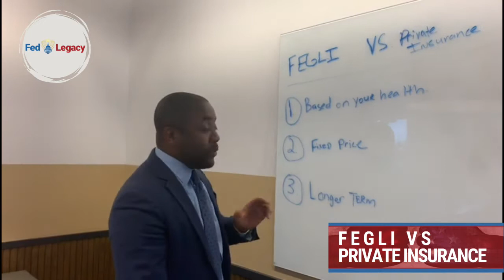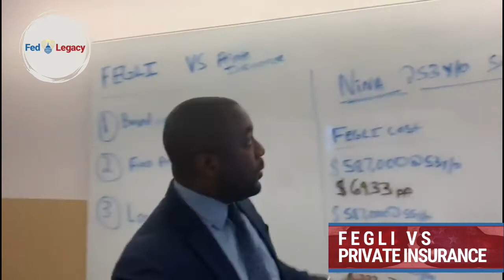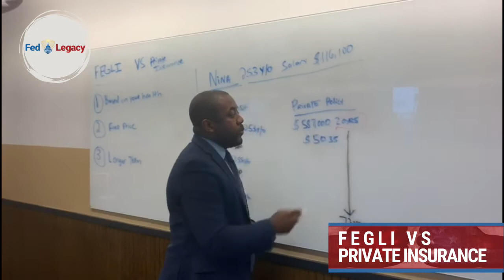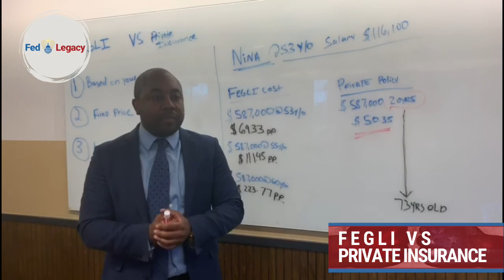Fegli vs Private Insurance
What is the difference between FEGLI and PrivateLifeInsurance?